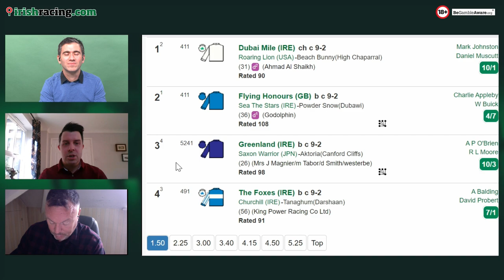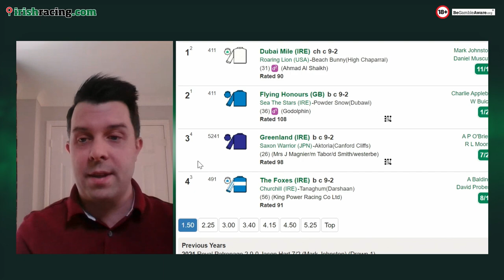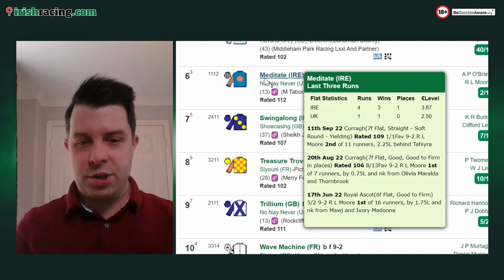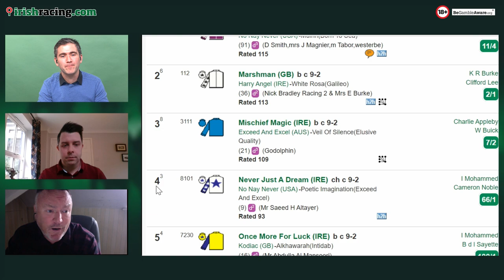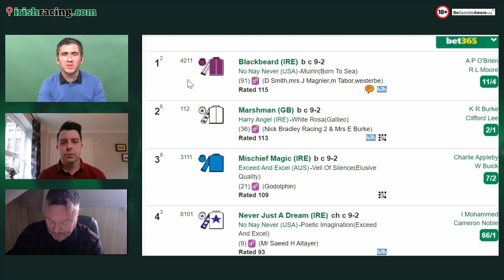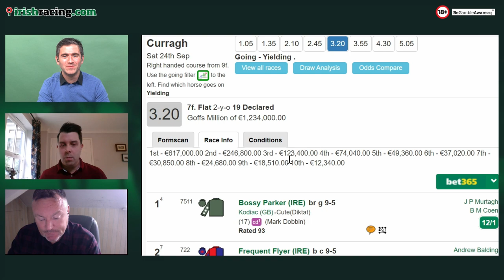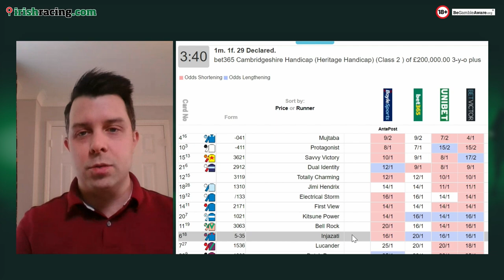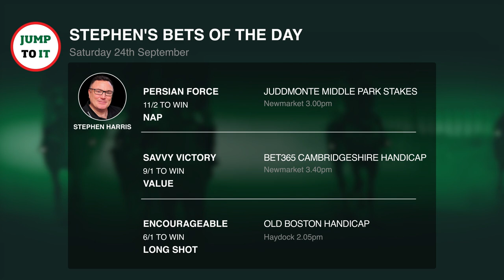Weekend betting tips from the Curragh & Newmarket | Jump To It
Joe Ryan is joined by racing experts Ed Quigley and Stephen Harris to preview the weekend's horse racing from the Curragh and Newmarket.

Who will win the prestigious Goffs Million, Europe's richest race for two-year-olds?

Always bet responsibly and enjoy more content over at irishracing.com.